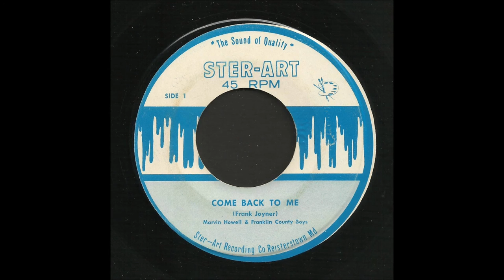Marvin Howell - Come Back To Me - Bluegrass 45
Marvin Howell & The Franklin County Boys, Come Back To Me, Ster-Art Records
Recorded 196?, Reistertown, Maryland